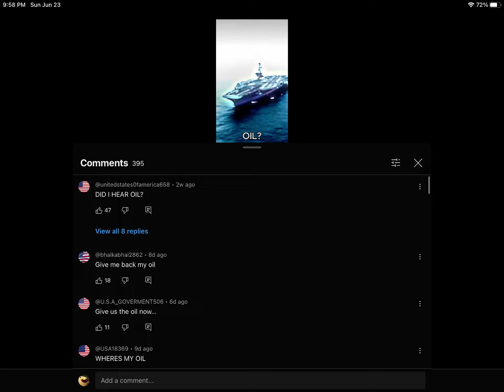Bro give him the oil you hear him💀